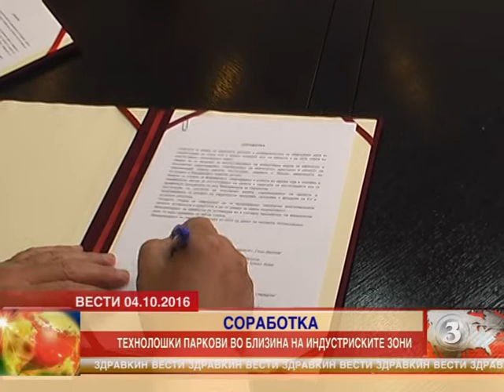Велес и Кочани ќе добијат технолошки паркови 04.10.2016